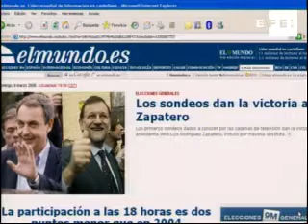Según sondeos, Zapatero sería el próximo presidente de España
Madrid (España), 9 mar (EFE).- De acuerdo a los sondeos publicados en los medios de comunicación españoles al cierre de los colegios electorales, el Partido Socialista de Rodríguez Zapatero obtendría alrededor del 43 por ciento de los votos, frente al Partido Popular de Mariano Rajoy, que conseguiría aproximadamente un 38 por ciento.
Con estos resultados, el PSOE podría obtener hasta 176 escaños en el parlamento, y el PP hasta 152.
Estos son los resultados que se desprenden de sondeos a pie de urna, a la espera de los datos oficiales que se obtengan del escrutinio de los sufragios.

Palabras clave: sondeos-elecciones-españa-resultados.